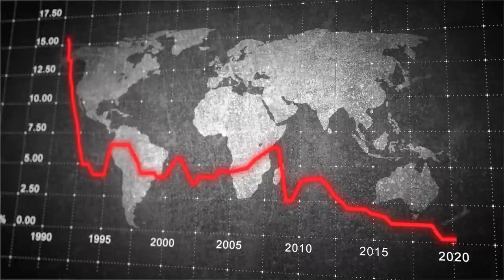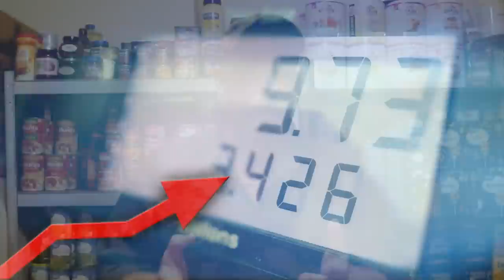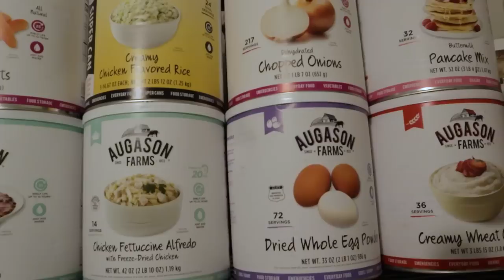Economic collapse and food shortages 2022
FoodSaver FM5200 2-in-1 Automatic Vacuum Sealer